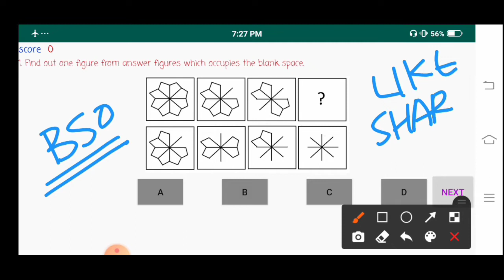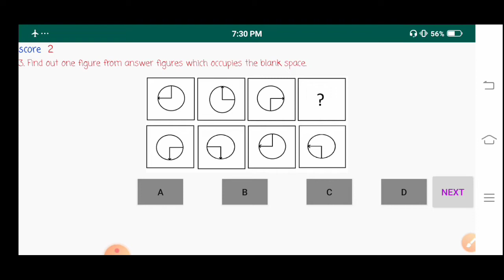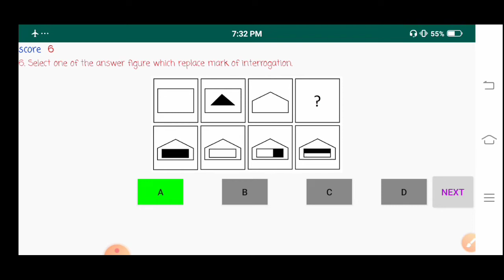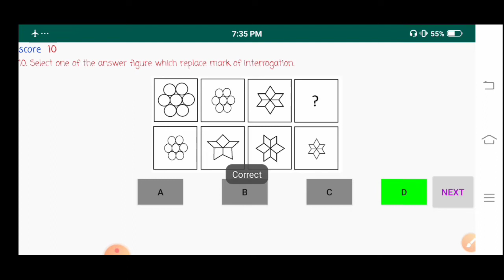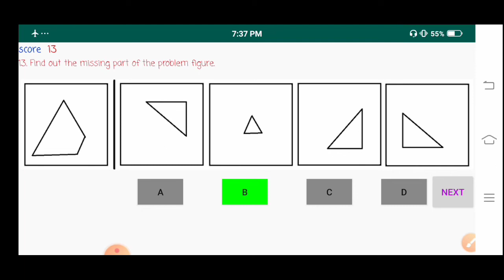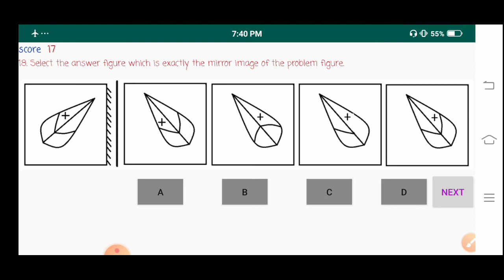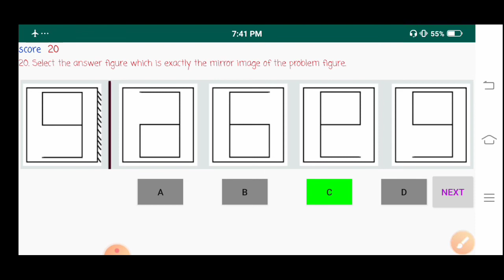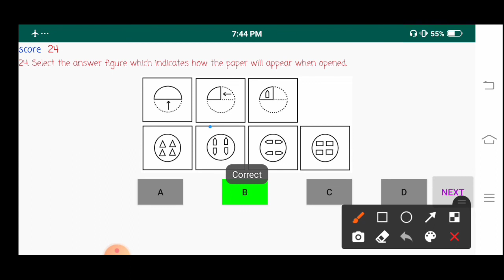Special Class-07 l Mental Ability Test (MAT) l Navodaya Vidyalaya Entrance Exam-2021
JNVST-2021